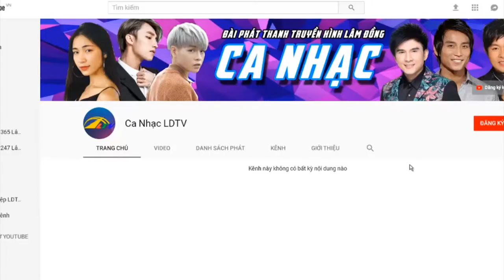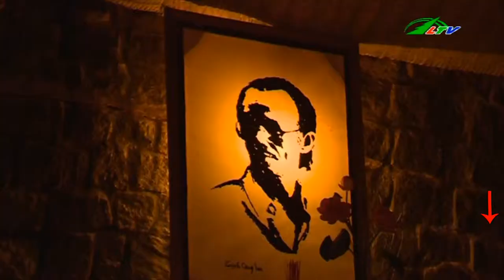Lê Hằng - Ca Khúc DIỄM XƯA | Ca Nhạc Lâm Đồng TV